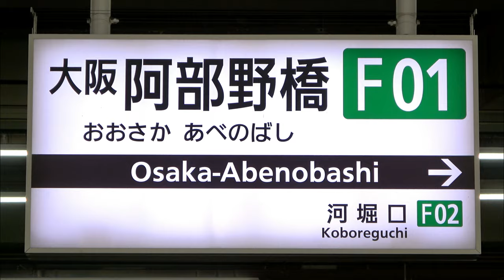【近鉄南大阪線】大阪阿部野橋駅で見られた車両達／2021年8月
近鉄南大阪線のターミナル、大阪阿部野橋駅です。〈大阪市阿倍野区阿倍野筋〉
　（2021年8月撮影）【4K】

6面5線の頭端式ホームを擁するこの駅は、
数ある近鉄の駅の中でも最大の利用客数を誇ります。

※午前中の撮影の為、ほとんどが逆光になってしまいましたがご了承下さい。